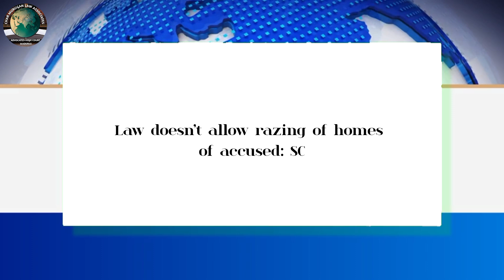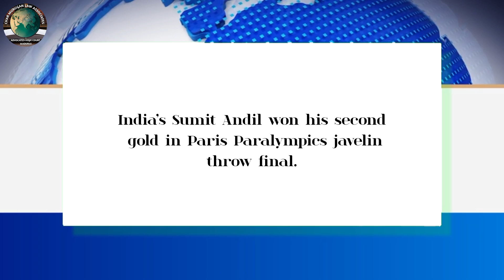Legal News - 269 | English | 03.09.2024 | CMLA